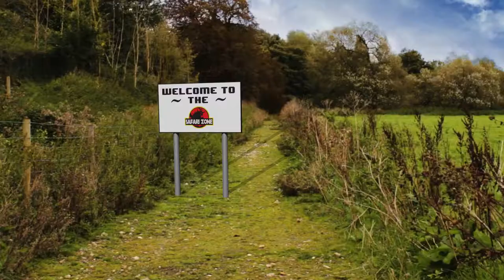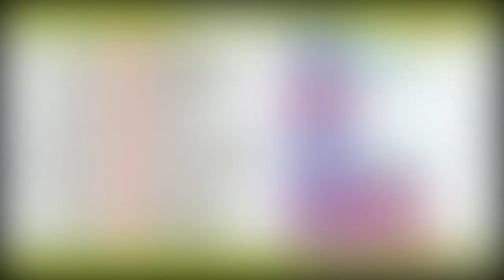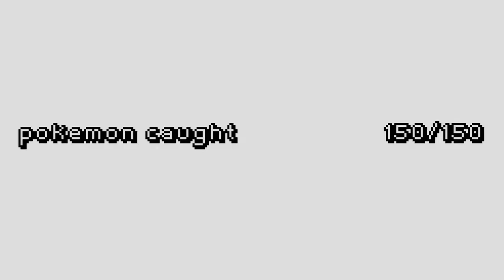Gotta Catch 'Em All by Hal W